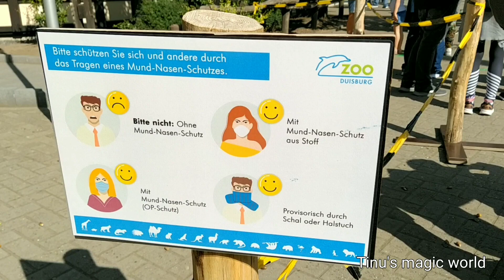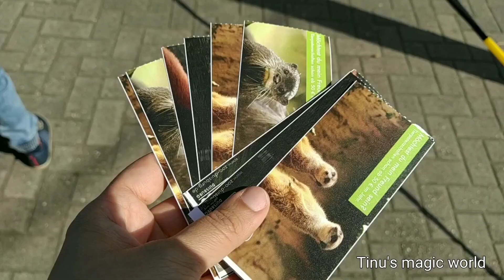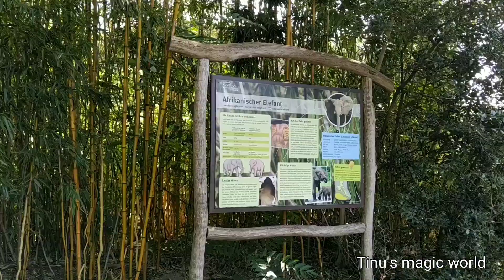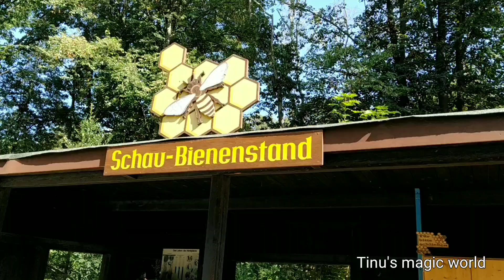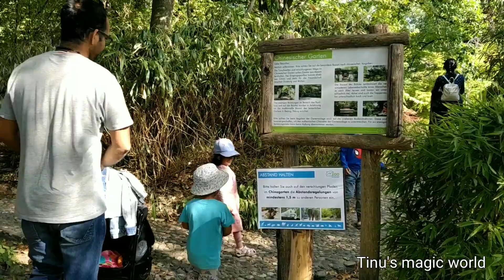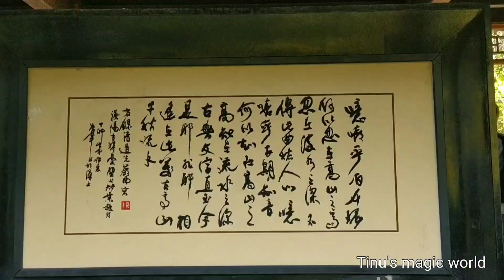Dolphins എവിടെപ്പോയി ???|| Duisburg Zoo || Germany || Malayalam vlog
Hello friends,

In this video I'm sharing with you our trip to Duisburg zoo.
The Duisburg Zoo, founded on 12 May 1934, is one of the largest zoological gardens in Germany. It is especially well known for its dolphinarium.